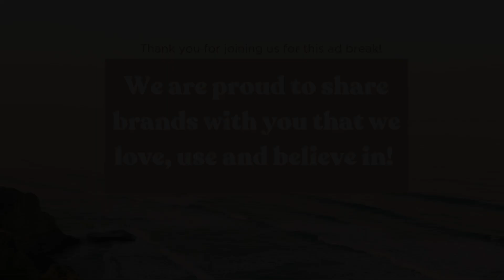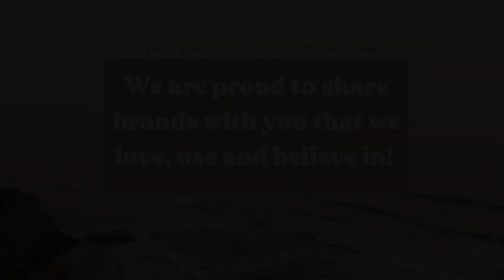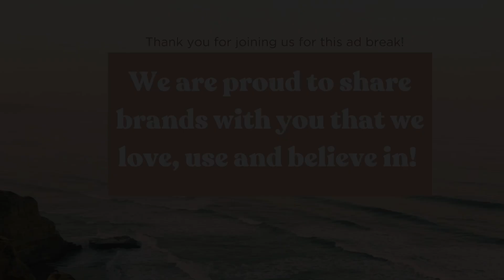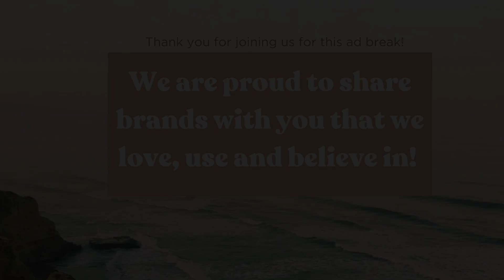508. Collapsing Timelines with a Digital Life Edit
It’s impossible to avoid – all of us are living digital lives in some form or another. Whether it’s on social platforms, group chats, email, and even in the images themselves, we are leaving a trace of our life all over the place. But that online version of us is just a reflection of who we are.

We are constantly changing. Shouldn’t that reflection change with us? Enter: The digital life edit.

Look, we’ve all said some cringe stuff in the past. That’s okay, no judgment. We love past us. But you want your online presence to reflect who you are in the moment, and for that, we’re going to need to do a little pruning.

In this episode, Krista shares tips straight from her upcoming Life Edit Course on how to touch every surface of your digital life and bring a more conscious, meaningful presence online.